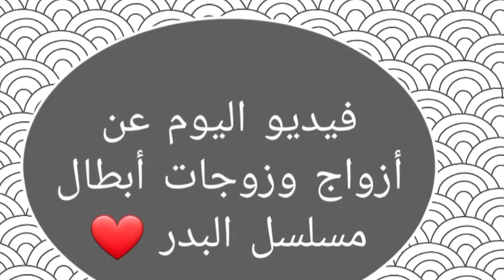تعرف على أزواج وزوجات أبطال مسلسل البدر (مسلسل حلو ومر) 😍- أسماءهم وأعمارهم الحقيقية ❤😍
أزواج وزوجات أبطال مسلسل البدر
أسماء وأعمار أبطال مسلسل البدر
أبطال مسلسل حلو ومر
مسلسل حلو ومر
أبطال مسلسل البدر
مسلسل البدر
البدر
نازلي بطلة مسلسل البدر
فريد بطل مسلسل البدر
Dolunay
نازلي
نازلي وفريد
فريد
حلو ومر